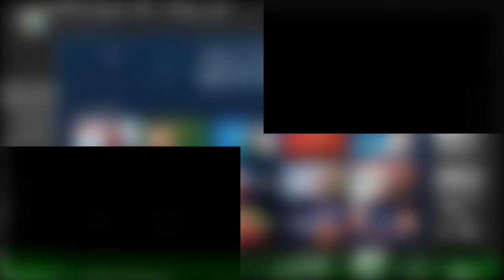Películas navideñas para ver familia en Disney Plus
noptimize Alhamdulillah ins data-ad-client="ca-pub-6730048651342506" data-ad-slot="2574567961" data-ad-format="auto" data-full-width-responsive="true"/ins/noptimizedata-inserter-version="2" data-ez- ezaw="300" ezah="250" Disney Plus tiene clásicos navideños de los años 40, 80, 90, principios de los 2000 y,